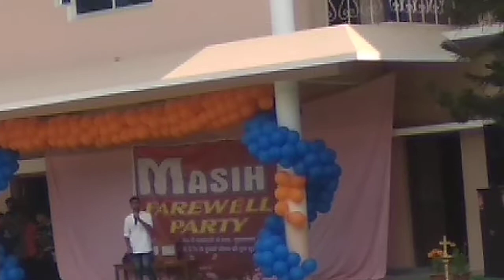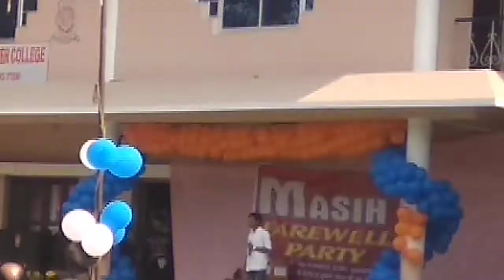Oh humsfer by Shakti Kashyap (Sakku) Masih sevashram inter collage Nichlaul farewell party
Oh humsfer farewell party